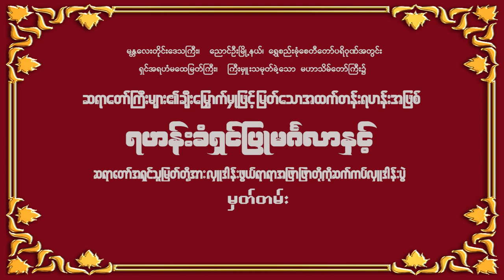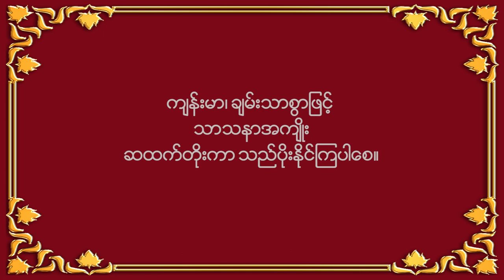ရဟန်းခံရှင်ပြုအလှူတော် မှတ်တမ်း (၁၉-၁၂-၂၂၂)